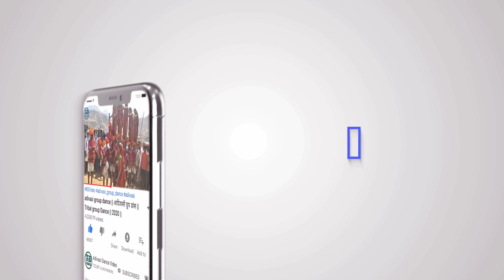Rathva Samaj Lagan 2021 ।। Adivasi Dulhan Ka Dance Video 2021 ।। Part 1 ।।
आदिवासी दुल्हन सिमोड़ा पुजा,
Adivasi dulhan simoda puja,